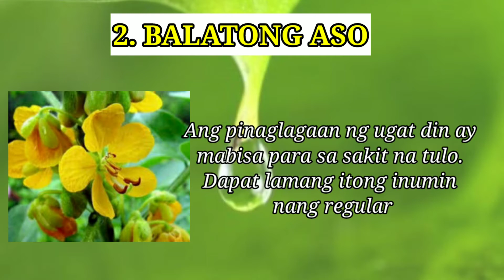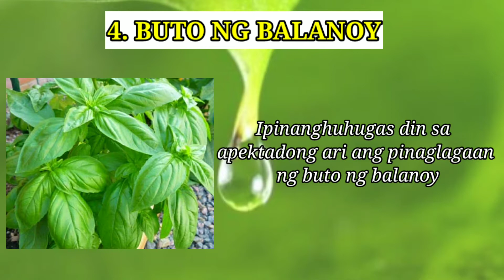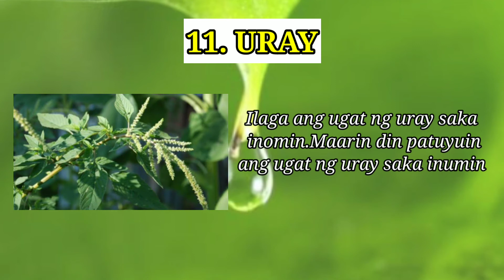HALAMANG GAMOT SA TULO